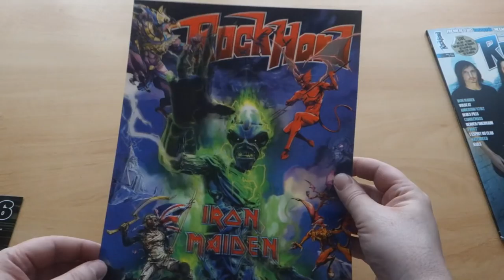Rock Hard #166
Rock Hard #166 (Juin 2016)